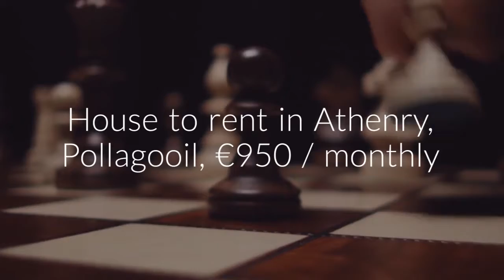House to rent in Athenry, Pollagooil, €950 / monthly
3 Bedrooms
1 Parking
Central heating

Athenry, Pollagooil, Ireland
Pat Callanan Property Sales Ltd are delighted to offer to...